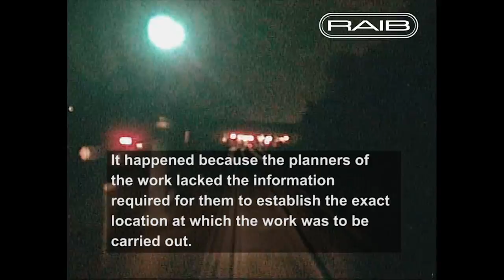Near miss with a trackworker at Gatwick Airport station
Forward facing CCTV showing the driver's view of a trackworker moving clear of the line as the train approaches at 51 mph